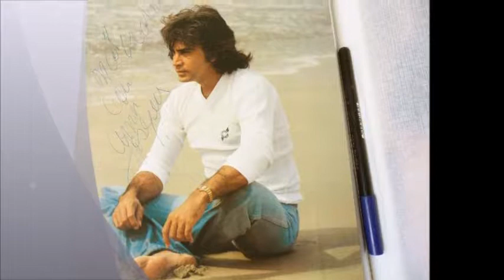Jose Luis Rodriguez Ven